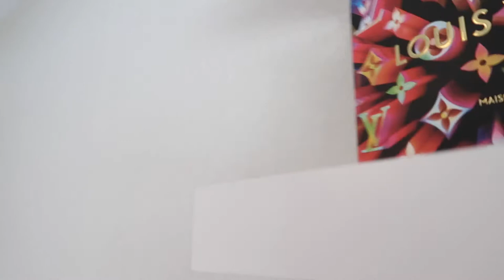Un dia en casa, cocinando. Avances de mi cuarto de maquillaje 💄 🙏